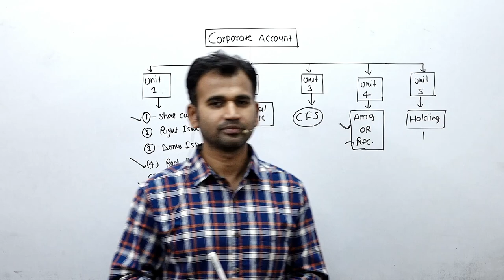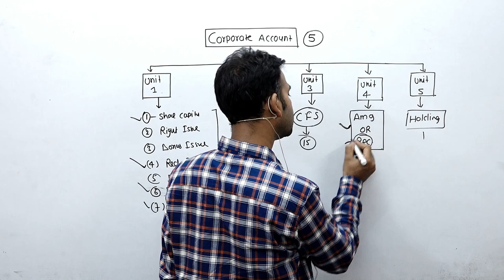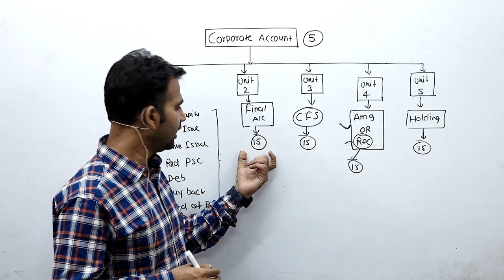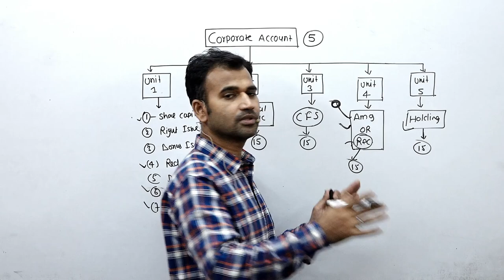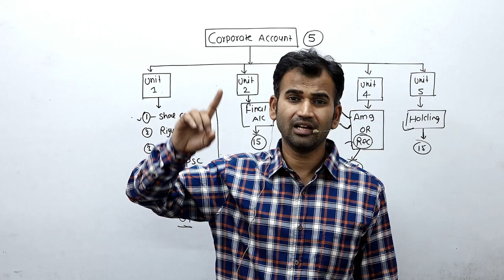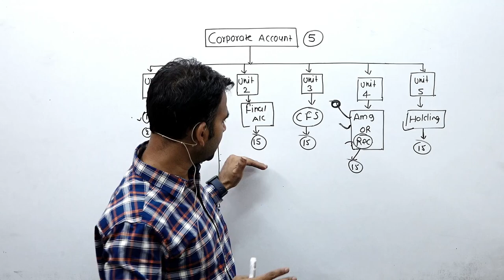b.com program |corporate account | most imp, chapter||4days study plan||corporate accounting